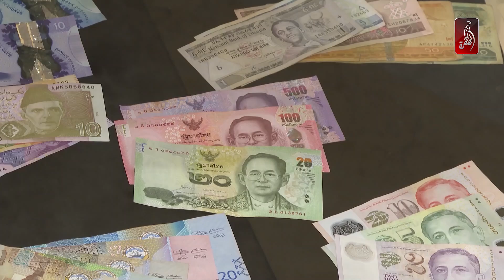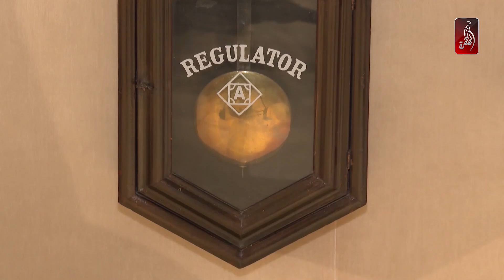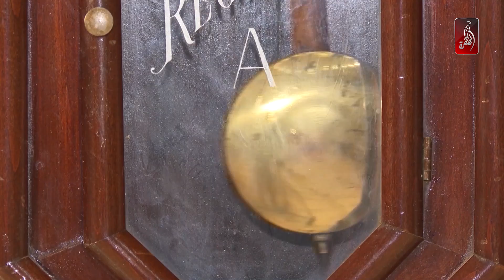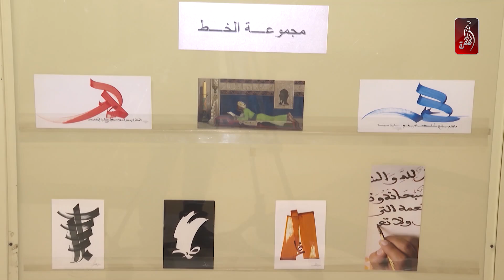تغطية خاصة لمعرض الإمارات للهوايات و المقتنيت الخاصة